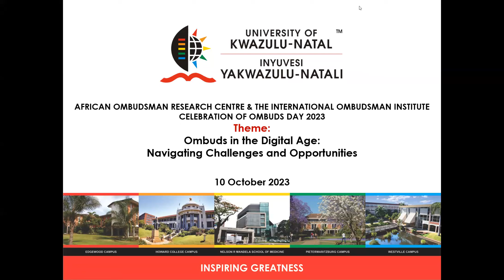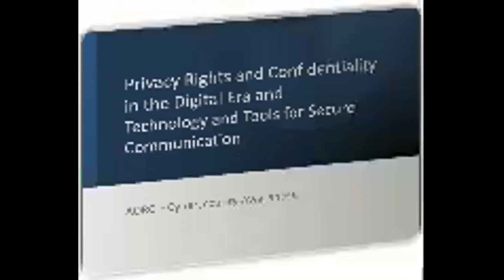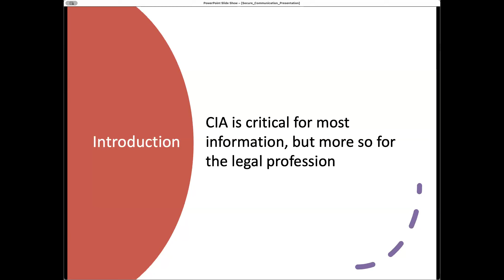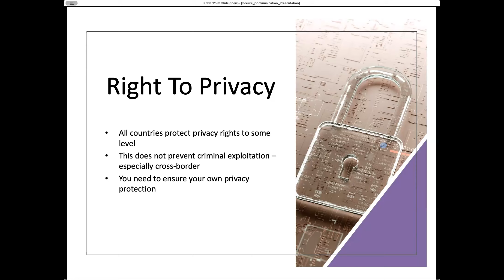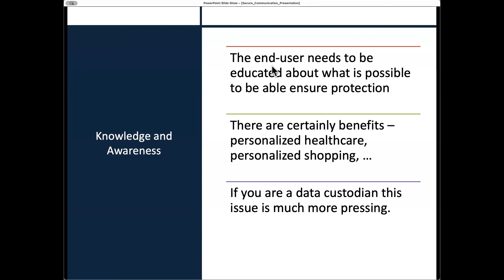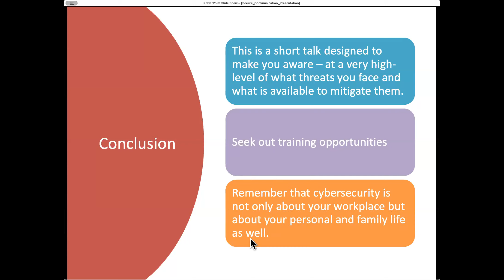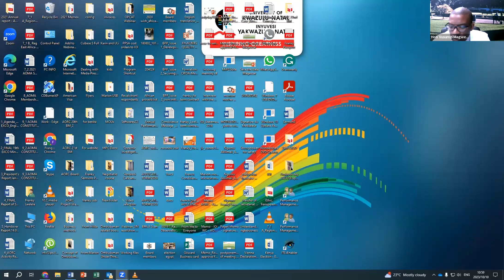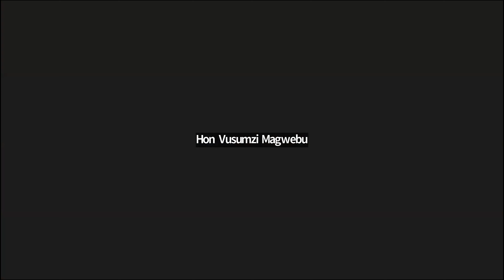Webinar - Ombuds in the Digital Age: Navigating Challenges and Opportunities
Join us for Ombuds Day 2023, an annual celebration that marks the second Thursday in October as a day of global recognition for the invaluable role played by Ombuds across diverse sectors and regions. Since its inception in 2018, Ombuds Day has served as a powerful platform for educating the public about the pivotal function of Ombuds, promoting greater utilization of Ombuds programs, fostering connections within Ombuds communities, and uniting professionals in this indispensable field.

For Ombuds Day 2023, we are proud to present the theme: "Ombuds: Diverse in Role, United in Service." This theme underscores the multifaceted responsibilities of Ombuds professionals in today's ever-evolving landscape. It highlights their adaptability and unwavering commitment to serving the public, organizations, and institutions.

To commemorate Ombuds Day 2023, the African Ombudsman Research Centre (AORC) is partnering with the esteemed International Ombudsman Institute (IOI) to bring you an enlightening and thought-provoking webinar: "Ombuds in the Digital Age: Navigating Challenges and Opportunities."

This exclusive webinar seeks to explore the profound implications of digital communication on privacy rights and confidentiality within the Ombuds process—a pressing concern as technology continues to advance at an unprecedented pace. By assembling a panel of distinguished experts and seasoned practitioners, we aim to dissect various facets of this critical topic.